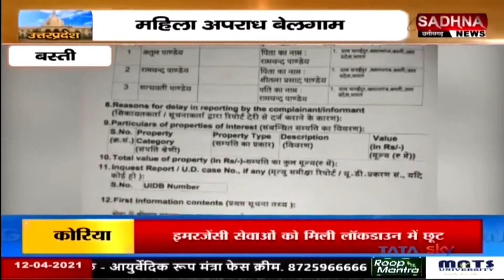UP के Basti में महिलाओं के साथ हो रहे अपराध, अब आम हो गये हैं।